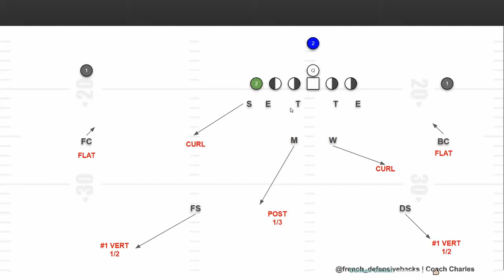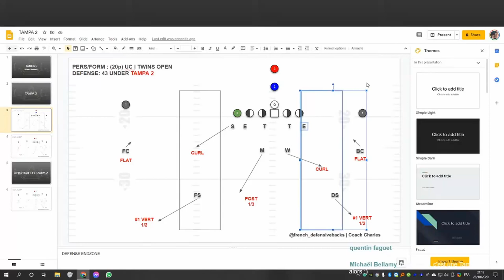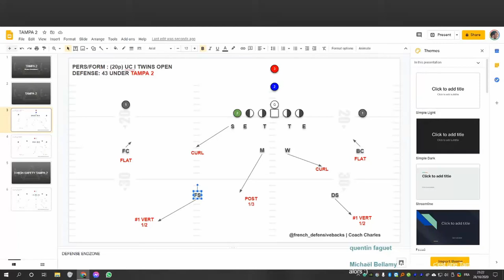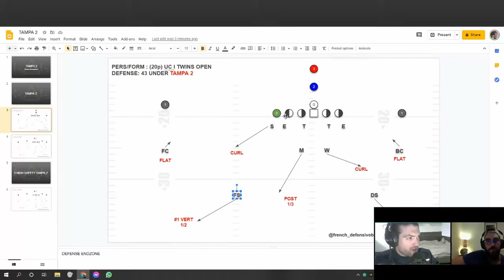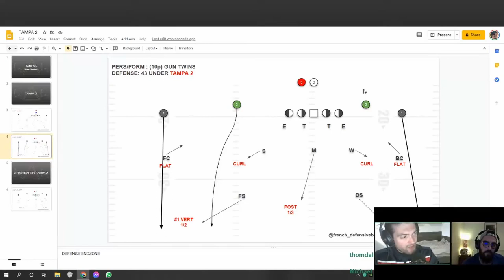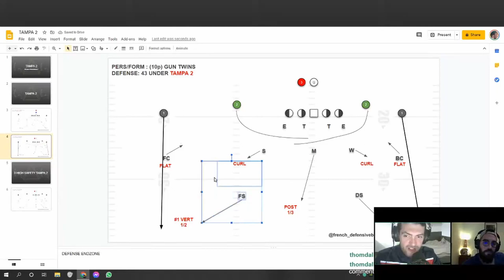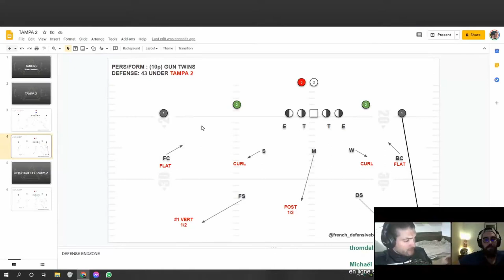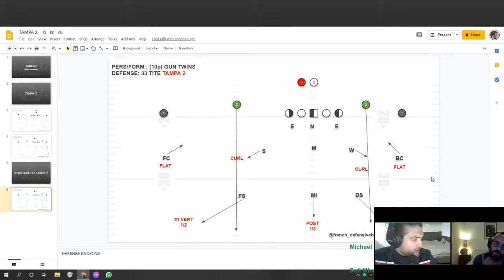[REPLAY] La tampa 2, 20 ans d'évolution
La boite à outil anti-virus 👇
Dans cette extrait, je vous explique ce qu'est la TAMPA 2 et comment ça marche !
Les groupes Facebook :
French Football Coaching :
Rejoindre le groupe French_Defensivebacks
Coach de football Américain en France
Faire un don libre :
Ecouter podcast French Football Coaching